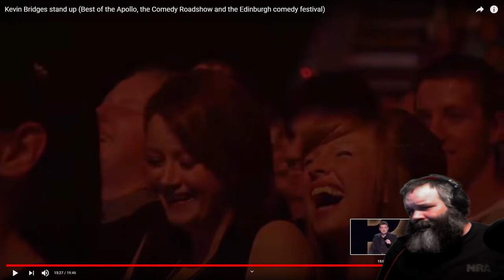American Reacts to Kevin Bridges Stand Up